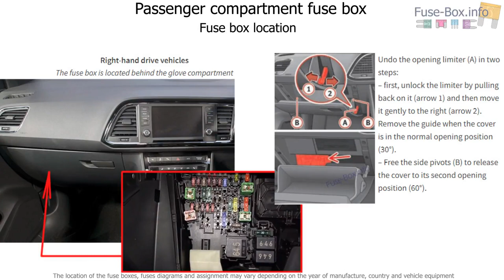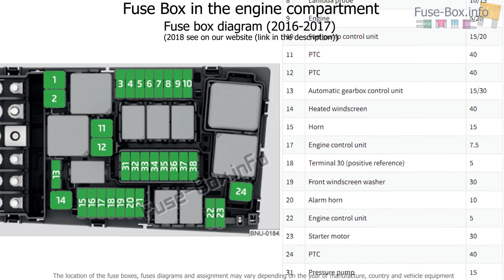Fuse box location and diagrams: SEAT Ateca (2016-2019)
Fuse box diagram (location and assignment of electrical fuses) for SEAT Ateca (2016, 2017, 2018-…)